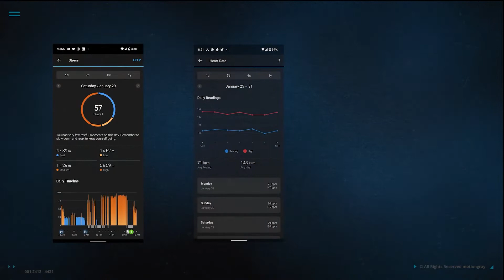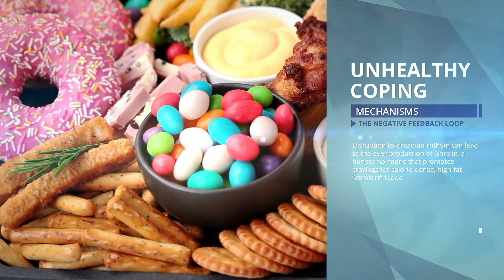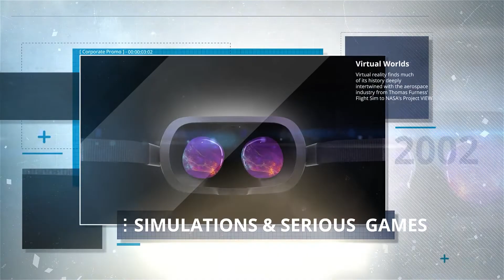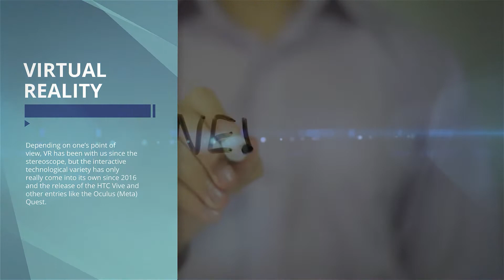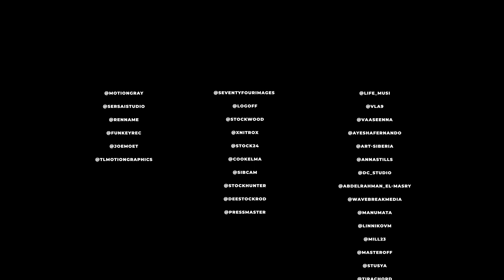Charlene Hardin - Physiological Performance Assessment - Module 4 Introduction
Reference:

Aguilar‐Raab, C., Stoffel, M., Hernández, C., Rahn, S., Moessner, M., Steinhilber, B., & Ditzen, B. (2021). Effects of a mindfulness‐based intervention on mindfulness, stress, salivary alpha‐amylase and cortisol in everyday life. Psychophysiology, 58(12).

Al-Sabai, N. (2022, February 1). Virtual Reality Users Keep Suffering Horrible Injuries. Futurism.

Alvarez, C. H., Loustaunau, L., Petrucci, L., & Scott, E. (2019). Impossible Choices: How Workers Manage Unpredictable Scheduling Practices. Labor Studies Journal, 45(2), 186–213.

Bailenson, J. (2019). Experience on Demand: What Virtual Reality Is, How It Works, and What It Can Do (Reprint ed.). W. W. Norton & Company.

Bryson, B. (2021). The Body: A Guide for Occupants (Reprint ed.) [E-book]. Anchor.Envato Pty Ltd. (n.d.). Envato - Top digital assets and services. Envato.

Gerritsen, R. J. S., & Band, G. P. H. (2018). Breath of Life: The Respiratory Vagal Stimulation Model of Contemplative Activity. Frontiers in Human Neuroscience, 12.

Gray, J. D., Kogan, J. F., Marrocco, J., & McEwen, B. S. (2017). Genomic and epigenomic mechanisms of glucocorticoids in the brain. Nature Reviews Endocrinology, 13(11), 661–673.

Haines, V. Y., Doray-Demers, P., Guerrero, S., & Genin, E. (2020). Nonstandard work schedules, resource shortfalls, and individual/family functioning. International Journal of Stress Management, 27(4), 346–357.

Hashimoto, T., Tsukamoto, H., Ando, S., & Ogoh, S. (2021). Effect of Exercise on Brain Health: The Potential Role of Lactate as a Myokine. Metabolites, 11(12), 813. Of Virtual Reality. (2020, January 2). Virtual Reality Society.

Hutchinson, A., & Gladwell, M. (2021). Endure: Mind, Body, and the Curiously Elastic Limits of Human Performance (Reprint, Revised, Updated ed.) [E-book]. Custom House.International Labour Organization. (n.d.). International Labour Organization. ILO.Org.

Kagias, K., Nehammer, C., & Pocock, R. (2012). Neuronal Responses to Physiological Stress. Frontiers in Genetics, 3.

McFerran, D. (2016, May 23). Turns Out The History Of The Virtual Boy Is More Interesting Than The Console Itself. Nintendo Life.

fMünzel, T., Camici, G. G., Maack, C., Bonetti, N. R., Fuster, V., & Kovacic, J. C. (2017). Impact of Oxidative Stress on the Heart and Vasculature. Journal of the American College of Cardiology, 70(2), 212–229.

Otenyo, E. E., & Smith, E. A. (2017). An Overview of Employee Wellness Programs (EWPs) in Large U.S. Cities. Public Personnel Management, 46(1), 3–24.

Pascoe, M. C., de Manincor, M., Tseberja, J., Hallgren, M., Baldwin, P. A., & Parker, A. G. (2021). Psychobiological mechanisms underlying the mood benefits of meditation: A narrative review. Comprehensive Psychoneuroendocrinology, 6, 100037.

Qian, J., Morris, C. J., Caputo, R., Garaulet, M., & Scheer, F. A. J. L. (2018). Ghrelin is impacted by the endogenous circadian system and by circadian misalignment in humans. International Journal of Obesity, 43(8), 1644–1649.

Research - TRIPP | XR Wellness. (2021, May 21). TRIPP. L., Gandhi, J., & Sharma, S. (2021). Physiology, cortisol [E-book]. StatPearls Publishing, LLC.Topper, A. (2021, August 23). How Many People Own VR. PC Guide.

Wang, Y. C., Hsiao, F. C., & Yang, C. M. (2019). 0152 Sleep related Characteristics In Workers With Irregular Work. Sleep, 42(Supplement_1), A62.